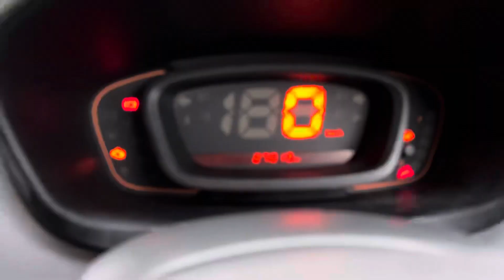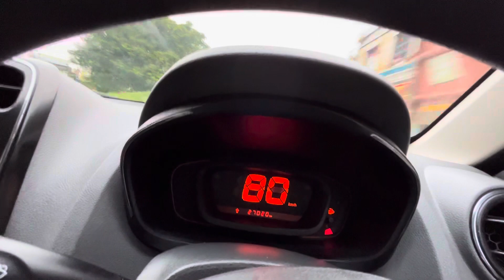KWID RXT • FOR SALE • CAR BAZAR BARGARH